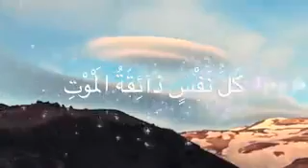عليك ياعبدالله ان تجاهد نفسك